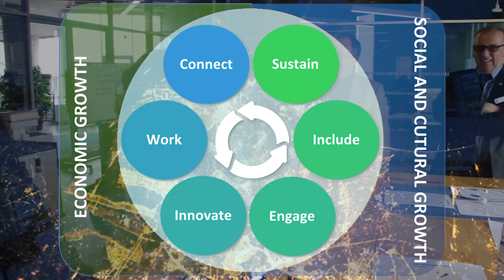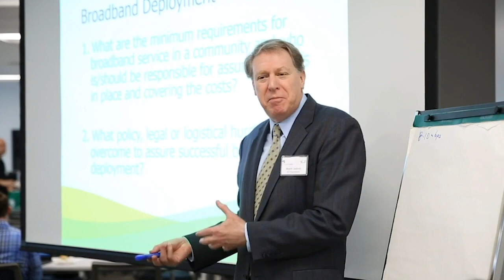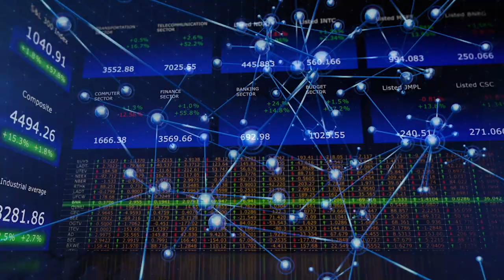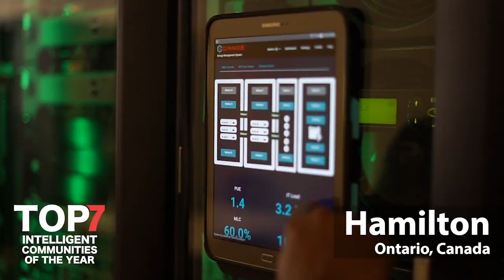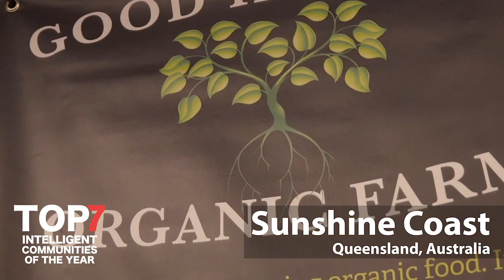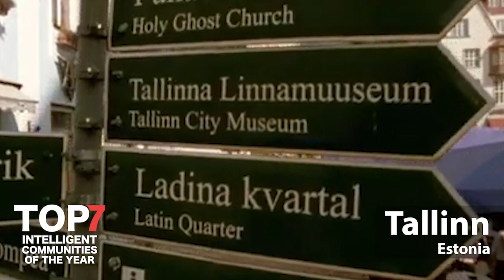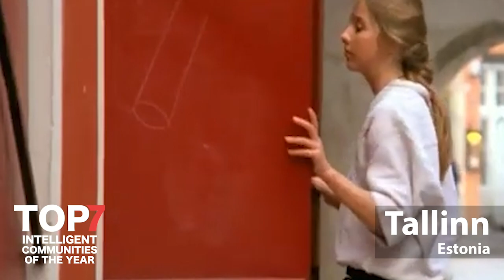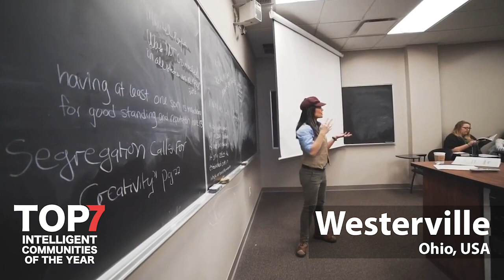The Top7 Intelligent Communities of 2020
The Intelligent Community Forum (ICF) named the Top7 Intelligent Communities of 2020 today. The 18th annual Top7 list includes cities and counties from the United States, Canada, Australia and Estonia. One of these seven finalists in the think tank’s annual awards program will be named the Intelligent Community of the Year at the ICF Summit in June in Dublin, Ohio, USA on June 18th.